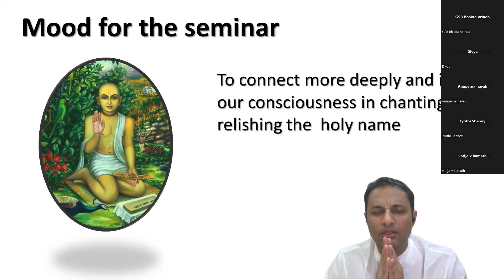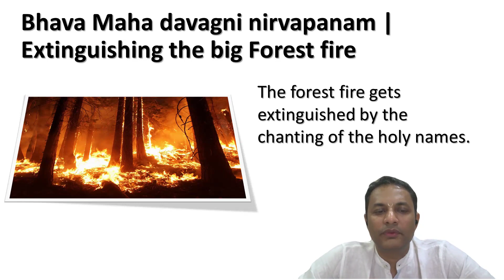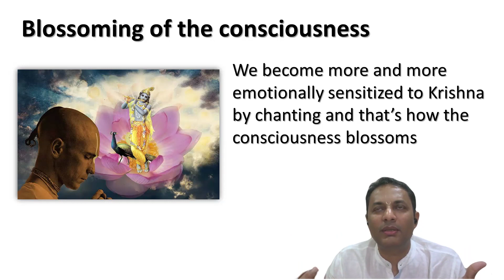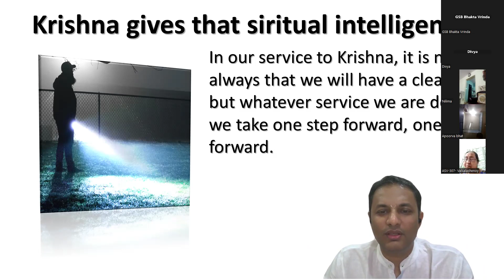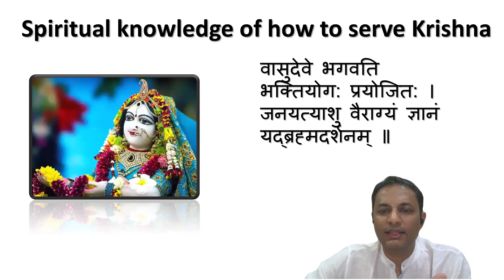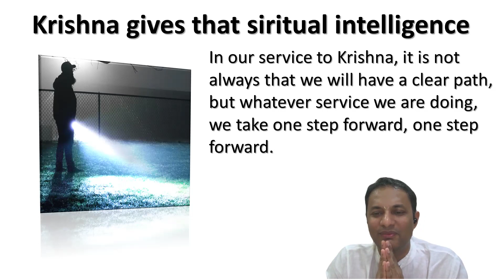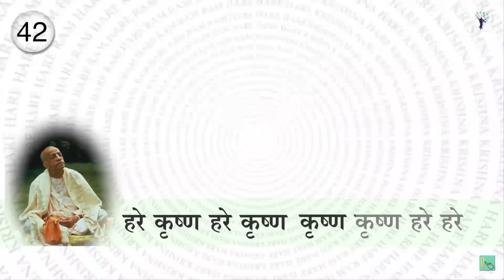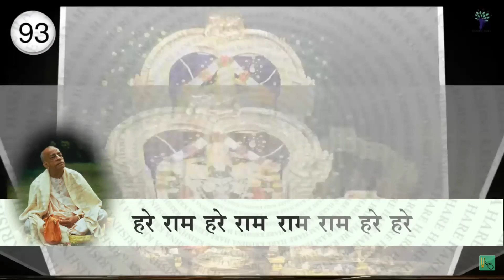Spiritual knowledge of how to serve Krishna | Shikshashtakam | Part 6 | Vikram Bhat | Konkani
In today’s session we will discuss verse one from the Shikshashtakam prayers.

✅ Devotee may be perplexed, but never discouraged?
✅ What is the importance of knowledge for serving Krishna?
✅ What is the result of such service?